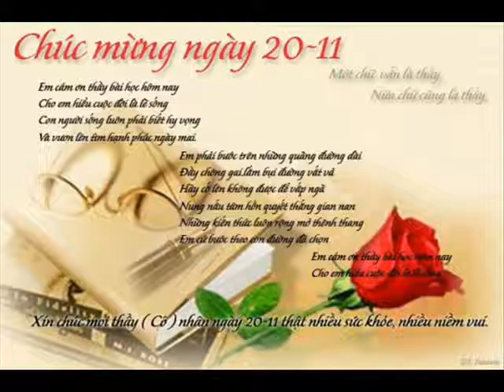ID 0909101016 65